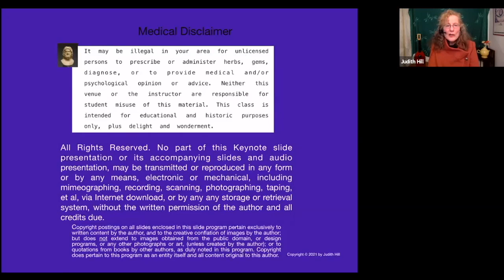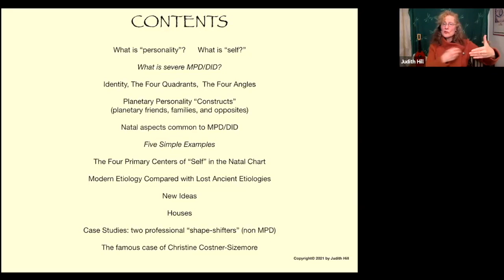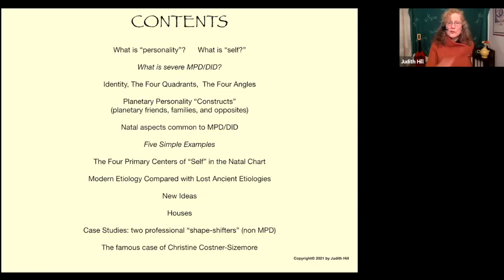Exploring the Astrology of Mental Health - Severe Dissociative Identity Disorder- Judith Hill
In the fourth class of the 6-class Astrology of Mental Health series, Judith Hill explores Multiple Personality Disorder and Dissociative Identity Disorder.

The Astrology of Mental Health is 6 class series, in which renowned Astrologer Judith Hill explores varying psychological afflictions and how to observe them through an astrological perspective. If you want to learn more about the Astrology of Mental Health Series visit:

If you are a beginner and want to learn more, check out the 'Books and Resources' section at the AcademyforAstrologicalMedicine.com